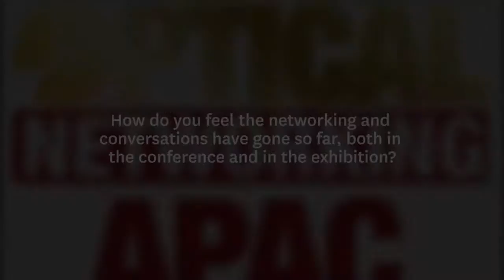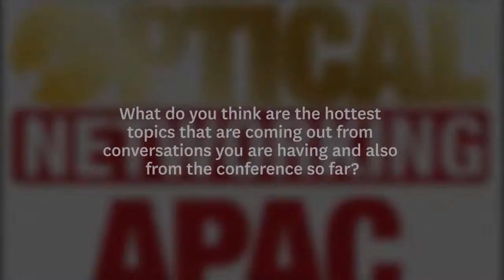Coriant on the WDM APAC 2015 conference and the hottest topics covered at the event HD